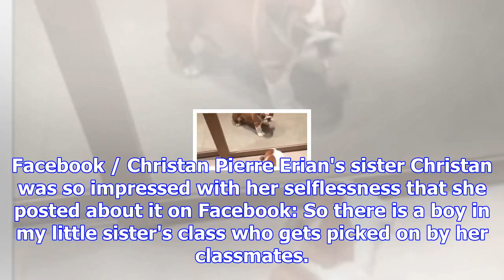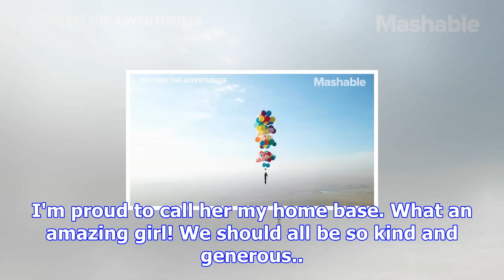This precious little girl used her allowance to do something so kind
OCTOBER 31, 2017  —  By Sarah Jewel   Parents who institute allowances usually do so to reward work ...